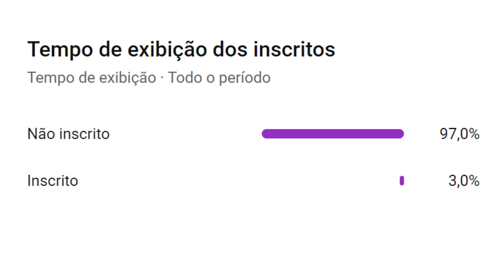Sandro Mazzola | Um Dos Maiores Jogadores da História da Internazionale | Resumo Biográfico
VEJA TAMBÉM